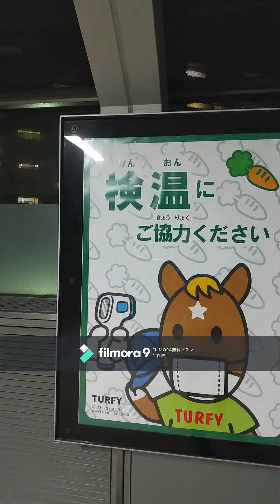枕草子 249 八月つごもりに、太秦に詣づとて 作：清少納言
今回は、青空文庫にはないため、書籍を朗読しました。
枕草子（日本古典文学全集11初版）
校注・訳者 松尾聰、永井和子（小学館,1974年）
※上記の文献は、「能因本」を底本としているため、段数や内容は、三巻本を底本とした書籍と異なることがあります。